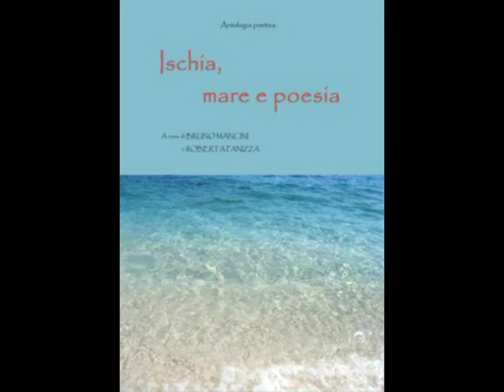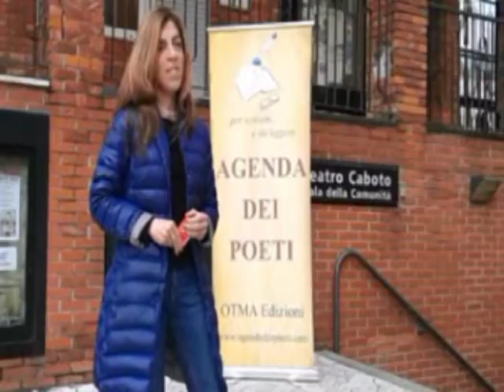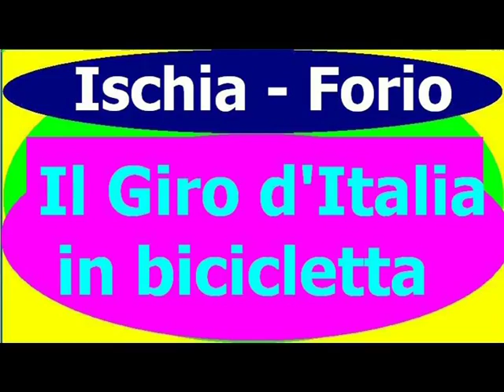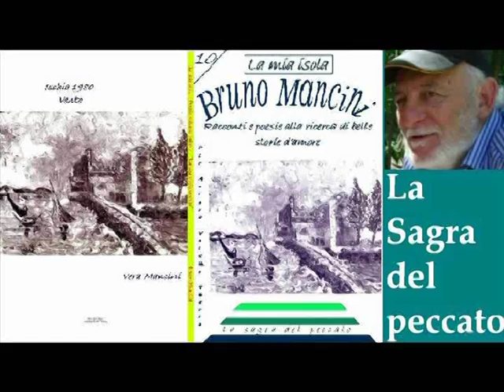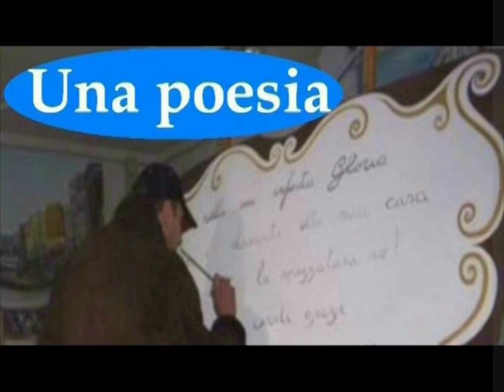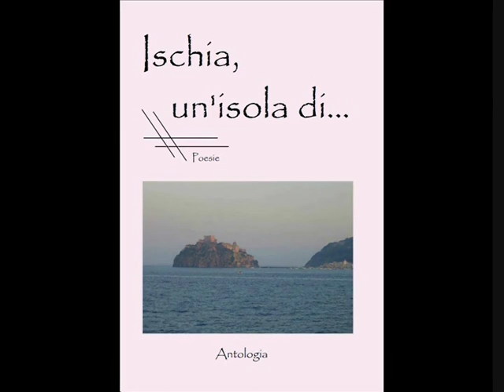019 Mancineide 4 Lazzarino Premio Vuoso Estonia Maria Calise tappa tre squadre 1 con sigla OK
019 Mancineide 4  Lazzarino Premio  Vuoso Estonia Maria Calise tappa tre squadre 1 con sigla OK Video di carattere artistico, con contenuti d'interesse sociali e con presentazioni di personalità del mondo culturale. Video ufficiali degli eventi, delle informazioni e delle notizie proposti dall'Associazione culturale "Da Ischia L'Arte - DILA" Ischia